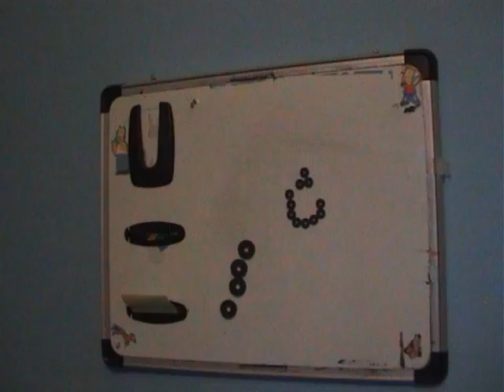Test! 1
Just testing!